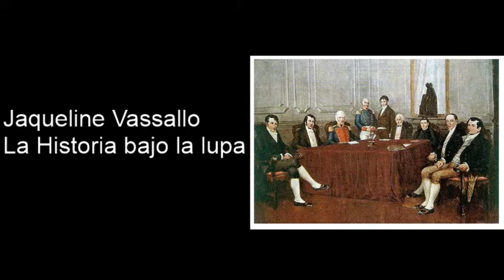Jaqueline Vassallo - Las “perdedoras” en tiempos de la Revolución